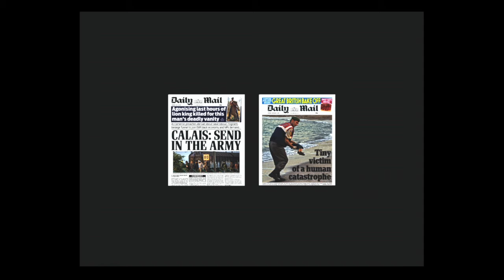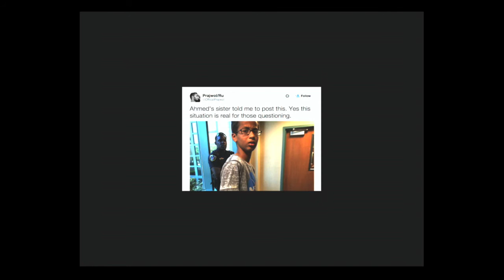The Tweeted Revolution | Sean Spooner | TEDxYouth@Croydon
Sean calls on the younger generation to reflect where they are and how much power they have at their hands.  Even perhaps start a tweeted revolution to change the world to a better place.

Sean is Editorial Director of new media startup Magnate Media, the publisher of men’s lifestyle title Magnate. Sean started his publishing career aged just 14 when he launched ‘Corby Magazine’, a local magazine which saw him named as ‘The World’s Youngest Publisher’. He later appeared on BBC 1’s ‘Young Apprentice’, with the BBC hailing him a ‘publishing prodigy’.